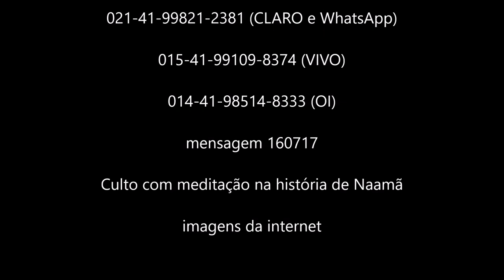Culto com meditação na história de Naamã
"E levou a carta ao rei de Israel, dizendo: Logo, em chegando a ti esta carta, saibas que eu te enviei Naamã, meu servo, para que o restaures da sua lepra.
E sucedeu que, lendo o rei de Israel a carta, rasgou as suas vestes e disse: Sou eu Deus, para matar e para vivificar, para que este envie a mim, para eu restaurar a um homem da sua lepra? Pelo que deveras notai, peço-vos, e vede que busca ocasião contra mim.
Sucedeu, porém, que, ouvindo Eliseu, homem de Deus, que o rei de Israel rasgara as suas vestes, mandou dizer ao rei: Por que rasgaste as tuas vestes? Deixa-o vir a mim, e saberá que há profeta em Israel.
Veio, pois, Naamã com os seus cavalos e com o seu carro e parou à porta da casa de Eliseu.
Então, Eliseu lhe mandou um mensageiro, dizendo: Vai, e lava-te sete vezes no Jordão, e a tua carne te tornará, e ficarás purificado.
Porém Naamã muito se indignou e se foi, dizendo: Eis que eu dizia comigo: Certamente ele sairá, pôr-se-á em pé, e invocará o nome do SENHOR, seu Deus, e passará a sua mão sobre o lugar, e restaurará o leproso.
Não são, porventura, Abana e Farpar, rios de Damasco, melhores do que todas as águas de Israel? Não me poderia eu lavar neles e ficar purificado? E voltou-se e se foi com indignação.
Então, chegaram-se a ele os seus servos, e lhe falaram, e disseram: Meu pai, se o profeta te dissera alguma grande coisa, porventura, não a farias? Quanto mais, dizendo-te ele: Lava-te e ficarás purificado.
Então, desceu e mergulhou no Jordão sete vezes, conforme a palavra do homem de Deus; e a sua carne tornou, como a carne de um menino, e ficou purificado.
Então, voltou ao homem de Deus, ele e toda a sua comitiva, e veio, e pôs-se diante dele, e disse: Eis que tenho conhecido que em toda a terra não há Deus, senão em Israel; agora, pois, te peço que tomes uma bênção do teu servo." (2 Rs 5:6-15)

(ap. Ely Silmar Vidal - skype: siscompar - fones: 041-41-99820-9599 (TIM) - 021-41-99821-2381 (CLARO e WhatsApp) - 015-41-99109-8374 (VIVO) - 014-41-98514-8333 (OI) - mensagem 160717 - Culto com meditação na história de Naamã - imagens da internet)